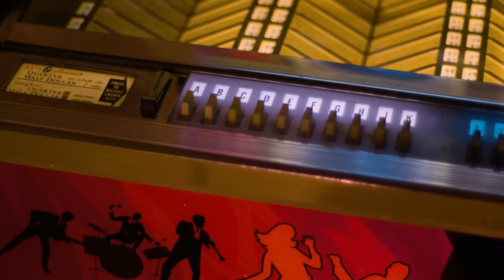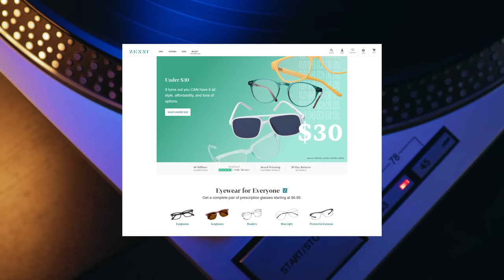Label EXECS Told Him 80s Song Would RUIN His Career...Became His BIGGEST HIT! | Professor Of Rock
John Mellencamp was hellbent on making his record label eat their words… His label was focused on grooming him to be the next Neil Diamond, they said his album which included the 80s classic Jack and Diane and Hurts So Good was complete garbage.   Back then John Mellencamp started out as Johnny Cougar, then it was John Cougar and then John Cougar Mellencamp, by the time he got his first #1 hit he had changed his name 3 times…but the 80s ditty Jack and Diane gave him what he’d always wanted…His real identity.  But it was a fight to even get the label to release American Fool.  That’s when he told them to shove it.  He’d take it somewhere else.  Well, they did release it and it made him the king of 80s heartland rock. the story of his only #1 hit Jack and Diane is  NEXT on the Professor of Rock.

Executive Producer
Brandon Fugal

Honorary Producers
Holly Hoskinson, Rondell Merrill, Jude, Jase Bosarge, Chad Sites, Tim Muñoz, Super Nostalgia, John Shoemaker, Matthew Fabris, and Larry Rosenman

Professor's Store

- 100 Best Selling Albums
- Ultimate History of 80s Teen Movie
- 80s to 90s VHS Video Cover Art

Hey music junkies, Professor of Rock, always here to celebrate the greatest artists and the greatest songs of all time. If you used to get up at crack of dawn to catch Saturday Morning Cartoons while eating sugary cereal, you’ll dig this channel of deep nostalgia… Make sure to subscribe below right now. I know you’ll dig it here. There you’ll find an additional catalog of exclusive content and you can even become an honorary producer to help us curate this music history.

So it’s time for another edition of our series The New Standards. This show takes an in-depth look into songs that transcend genre, decade, and fads - songs that are monumental touchstones in our culture and society.   today we’re giving you the story behind the 1982 smash Jack & Diane from John Mellencamp’s breakthrough, multi-platinum-selling album American Fool.

Of course, John Mellencamp started out professionally as Johnny Cougar after he signed with MainMan in 1976. It was a stage name given to him by his manager, but he really hated it. Yet that’s how his name would appear on his first three albums… 1976’s ‘Chestnut Street Incident’, the six-year delayed ‘The Kid Inside’ released in 1983, and 1978’s sort of self-titled ‘John Cougar’. He would headline as John Cougar up until 1983’s Uh-huh when he made the switch to John Cougar Mellencamp. It wouldn’t be until 1991’s ‘Whenever We Wanted’ that John would finally drop the “Cougar” and go by his preferred moniker, his own name John Mellencamp.

Today’s album American Fool would prove to be a key moment in forging John’s identity. Its massive success gave him the clout to use his real last name for the first, but even more importantly, focus in on creating the style of music he cared about.  Said John, “The image that was given to me by the record company was so far off base of who I was and what I wanted to do… I did not want to be Johnny Cougar, I did not want to sing love songs, I did not want to be the next Neil Diamond, which is what they wanted.”

That “they” was John’s next label after MainMan… Riva Records, distributed by PolyGram in the US. And John and PolyGram that John would butt heads big time for the foreseeable future.

Prior to American fool, John had already broken into the US top 30 with I Need a Lover, This Time, and ‘Ain’t Even Done with the Night.’ But the making of American Fool was a fight for the ages.